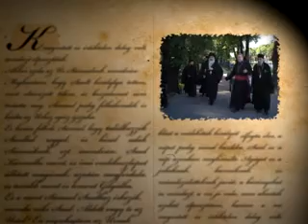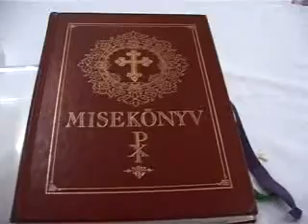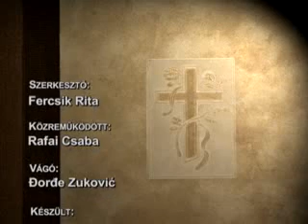Kánon - 2011.10.02.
- A Nagybecskereki Egyházmegye 25. jubileuma
- A Keresztény Értelmiségi Kör magyarországi körútja
- Új kereszt került a bácskossuthfalvi római katolikus templom tetejére.